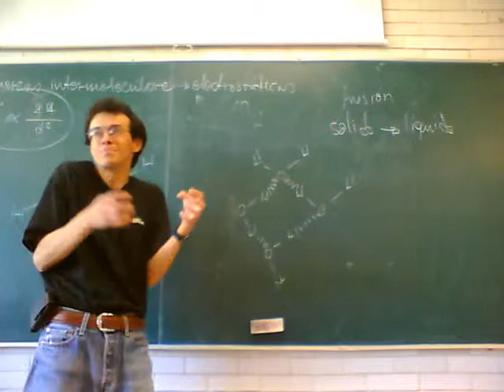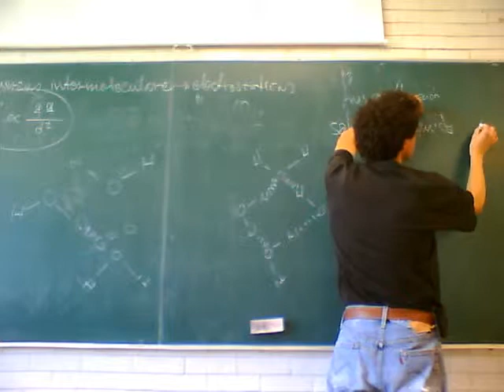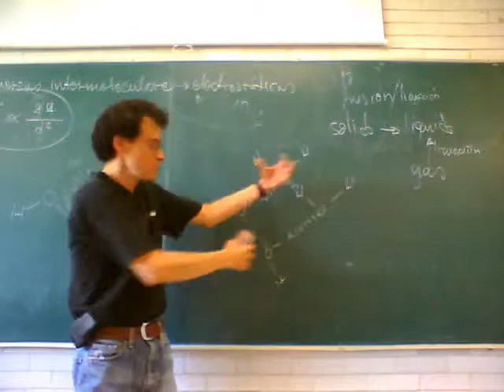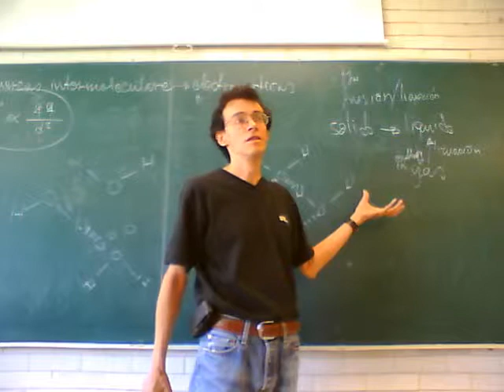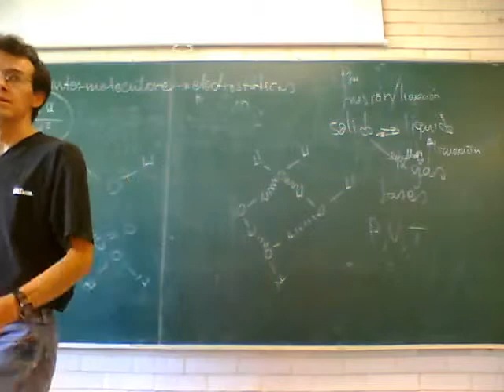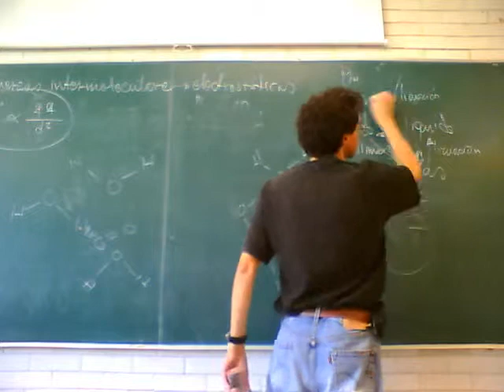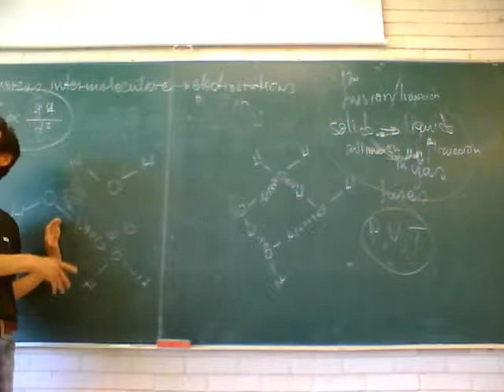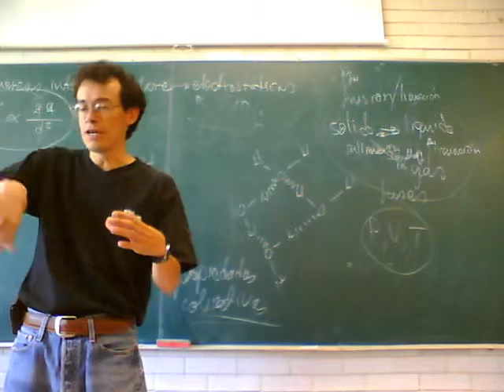Fisicoquímica Experimental 11-Otoño Sem 5, 5/6